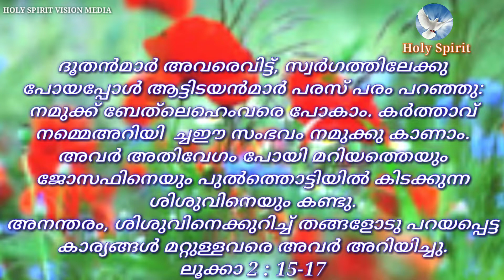വചന വെളിച്ചം EPISODE - 34 .Br.Jose Pullankavil